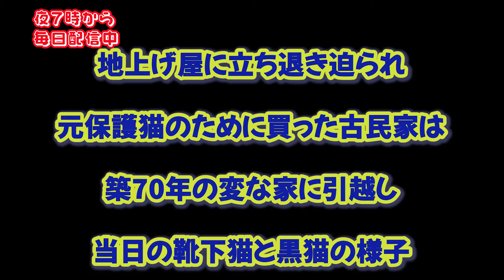地上げ屋に立ち退きを迫られ元保護猫のために買った古民家は築70年の変な家に引越し当日の靴下猫と黒猫の様子Cat behavior on moving day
2年前から地上げ屋に立ち退きを迫られていたのですが元保護猫
靴下猫くーちゃんと黒猫月君と一生一緒に暮らすために賃貸だと厳しいという言ことで築70年の古民家を買いました

ようやく引越しをしたのですがその当日のくーちゃんと月君の様子です
まずは猫兄さん個人事業主という事で自宅から徒歩2分のワンルームに事務所があるので一緒に引越し

10年過ごしていた事務所ですのでかなり寂しいです

そして自宅は40年住んでいました
荷物もたくさんあるのと猫の安全を考えると2日間にわたり引越しをしました
初日は事務所と猫兄さんの部屋と猫達の引越し
靴下猫くーちゃんは籠の中でリラックスしていました

それほど気にしてないようです
籠の隙間から毛がはみ出してるのも可愛いです

ですがご飯は食べてなかったです
長丁場になるのでできれば食べて欲しかったのですが・・・
近づけても食べてくれませんでした

撫でると大きなあくび
お腹を撫でてもジャレなかったです
普段でしたら甘噛みすることも多いのですが

鼻キッスはしてくれませんでしたが
撫でるとペロペロしてくれました
顎の下撫でられるのは嬉しいようです

窓の外を見るのが好きなくーちゃん
少しだけ見てもらいました
ただ引越し当日に脱走はシャレにならないので少しだけです
立ち上がってみてるときのお腹が大好きです

くーちゃんがお家に来て10年
襖はボロボロになっていました

くーちゃんとは対照的に黒猫月君はソワソワしていました
近づくと逃げます

何かがあるのは分かっているようです
月君がお家に来て5年ぐらいになるのですがまだ警戒しています
5歳ぐらいでお家に来たので警戒がなくなることはないのかもしれません

椅子の下に入ったり
棚の中に入ったりと隠れる場所を探していました
撫でると鳴いたりしたいました

かなり緊張してるという事でマタタビを見せてみました
スプレータイプです
手に振りかけて匂ってもらいましたがあまり好みではないのかもしれません

紙コップに入れてみましたがやはり舐めてはくれませんでした
くーちゃんはマタタビ舐めてくれました

実は6月後半という事で梅雨真っただ中
午後からの引っ越しだったのですが午前中に大雨が降った影響で大幅に遅れてしまいました

16時半すぎてようやく引越し開始
くーちゃんに小部屋にいてもらおうと思ったのですがパニックになってしまい隅っこに隠れたのでキャリーに入ってもらいました

月君は棚の中で固まっていたので近くで見も守っていました
猫達に何事もなく引越しが完了

という事で新居の撮影をしました
段ボールがたくさんある中ニャンズはどこに行ったのか

まずくーちゃんはクローゼットの隅で小さくなっていました
撫でましたが無反応です

月君は作業部屋の隅で小さくなっていました
名前を呼ぶと大きな声で鳴いていました
猫兄さんが近くに行くと安心するようでした

ちゅーるを見せると食べてくれました
くーちゃんも少し不安がってましたがちゅーる食べてくれました

食べてくれると一つ安心ですね
後はトイレだけです

夕食はウェットにしました
ですがくーちゃんは初日食べてくれませんでした

月君も最初は食べなかったのですが膝に乗ってくれました
そしてウェットを見せると少しだけ食べてくれました

引越しして一番嬉しかったのは編集作業中月君が膝に乗ってくれました
これを憧れていたので良かったのですが
編集中膝に乗ってくれたのは最初の2日間だけでした(笑)

今は二人とも自分の場所を見つけてリラックスしています
食事も水もトイレもできるのでこれで一安心
後の問題はまた動画を作成します

保護猫でも愛情をかければ懐いてくれ毎日が幸せになりますよ